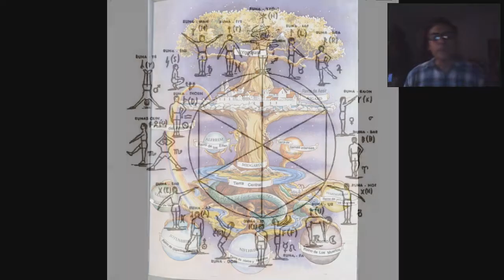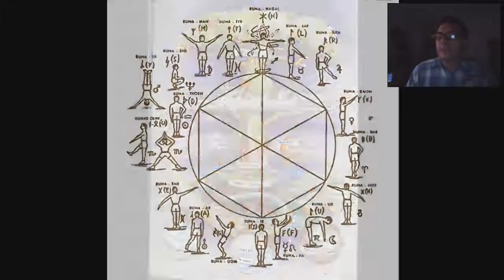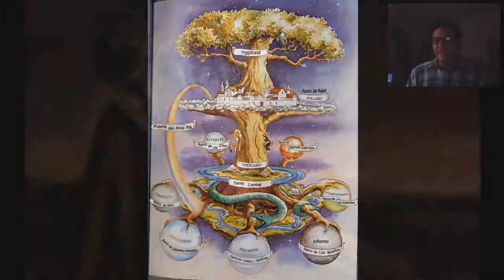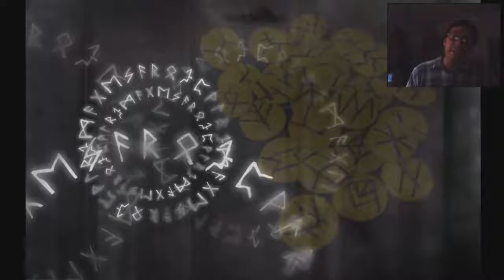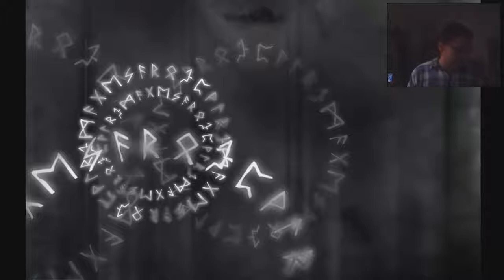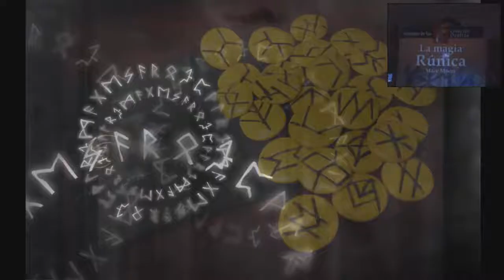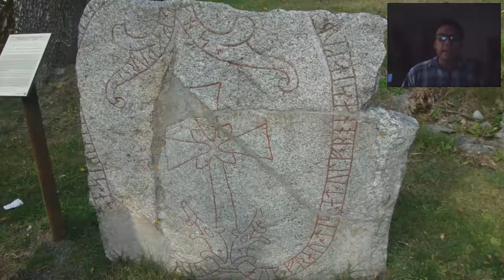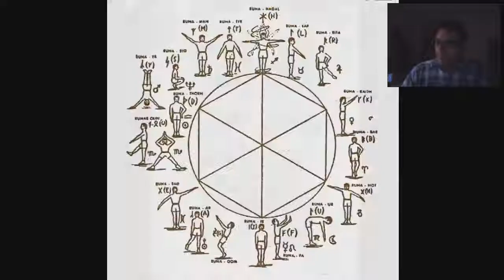Las Runas del Futhark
Las Runas nórdicas o vikingas, son ese maravilloso lenguaje heredado de tiempos remotos por los pueblos Germanos y Escandinavos del Siglo 2 a.c. Constituye un sistema mágico de escritura,.

Pequeña introducción a las runas y su significado. Runa Fehu. .

En este video podemos observar como se pronuncian las Runas, sobre todo cuando vamos a realizar unos rituales. Cuando invocamos el nombre de la Runa hacemos algo mas que nombrarla, estamos.

Como crearte tus propias runas FUTHARK.